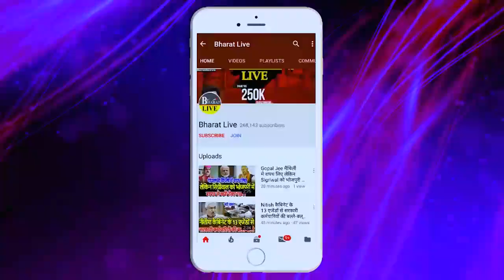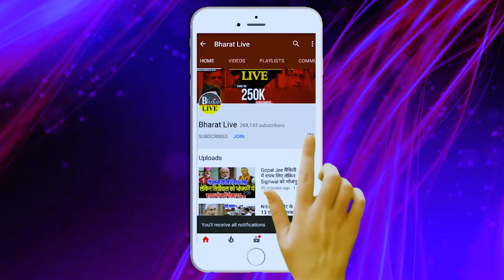गया में चिराग की तुफानी रैली तेजस्वी नीतीश सबको छोड़ दिया पीछे